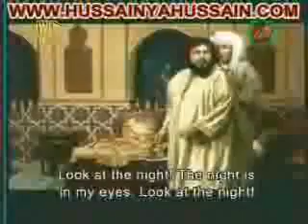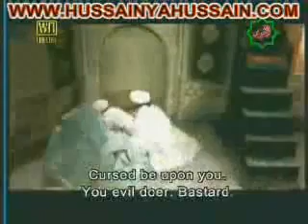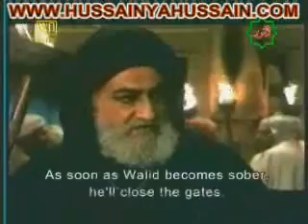Life of Hazrat Imam Ali (a.s) - Islamic Film (Urdu) - Part 25 - YouTube.flv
Ali (A S) ki khamoosh diplomacy Aur khalifa suaim ki aqraba perwari